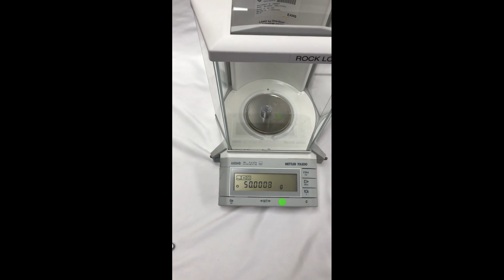Mettler Toledo AG245 Analytical Balance Scale NO Power Supply in1334 4